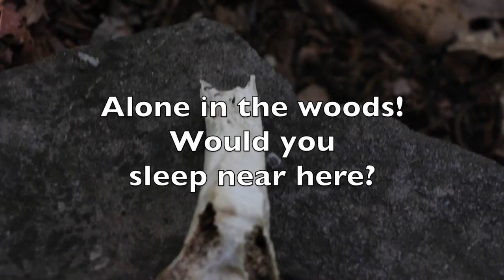Overnight Bushcraft Survival WildernessBackpacking trip! Taking it easy! Vlog #61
A Bear Attack did happen near here. Overnight Bushcraft Survival Wilderness Backpacking trip!  Taking it easy! Vlog #61